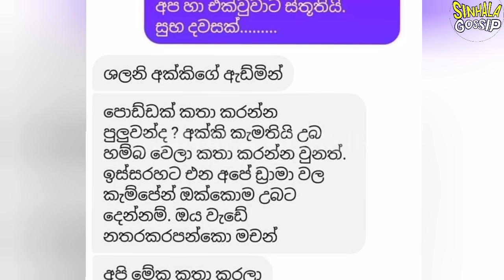How the admin asked for help to stop the bad publicity coming to Shalani Tharaka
shalani tharaka news

Description
This is a video regarding About How Shalani Tharaka was receiving bad publicity on Facebook, so her admin asked for help to stop it.